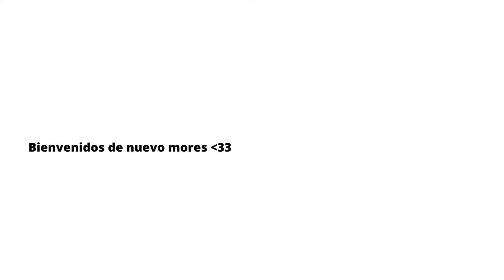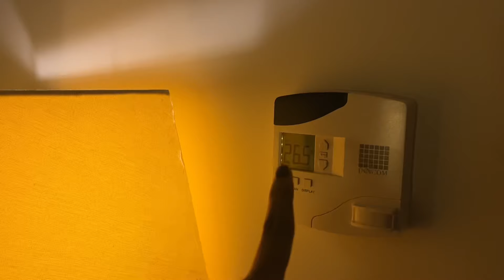model diaries: Hotel Paracas 🏝️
hola de nuevooo 🫶🏾 ahora si a subirles videitos!! Estuve en paracas 3 días grabando el para el hotel y pues les muestro un poco de cómo fue, besitos xoxo